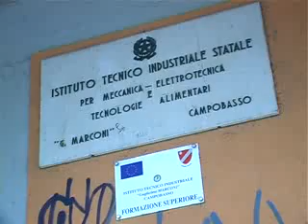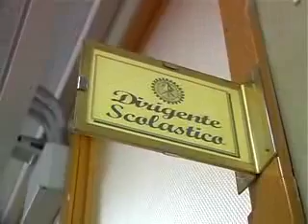IN CORSO DI SVOLGIMENTO IL FESTIVAL DELLE PERCUSSIONI